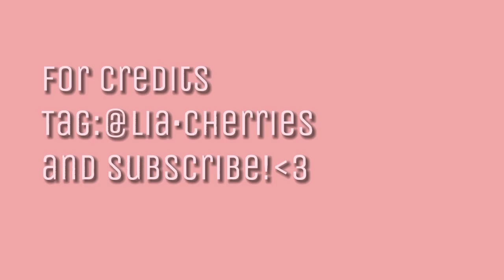4k/Hd 60Fps 'Illusion' Karina Facecam TWIXTOR clips.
Karina illusion Face cam
Slowed clips Karina, Twixtor
Twixtor Karina 4k
ultra Smooth Karina face cam Twixtor
Karina Twixtor clips for editing
Editing clips Karina Illusion Facecam